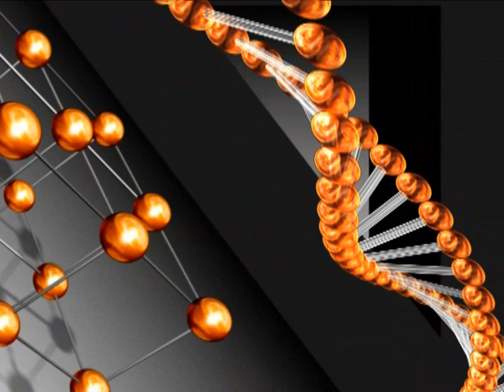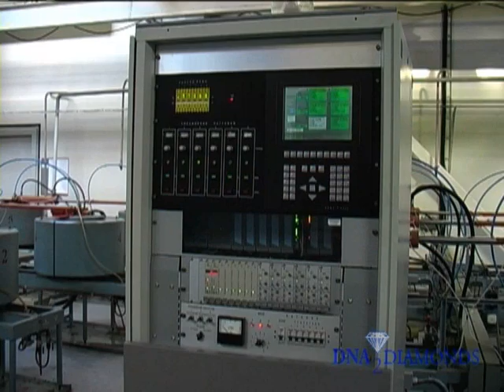DNA2Diamonds - Colored Diamonds Created for You -- With You!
Create a diamond from your personal carbon - a lock of hair, for example!  Perfect for engagement rings, anniversaries or cremation jewelry as a memorial to a loved one or even the family pet that has passed away.  DNA2Diamonds are genuine diamonds and as unique as you!  This video shows how they are created.